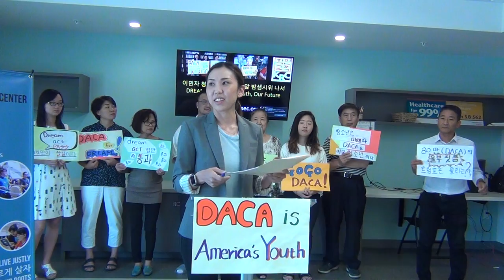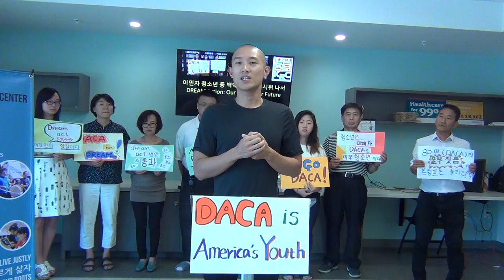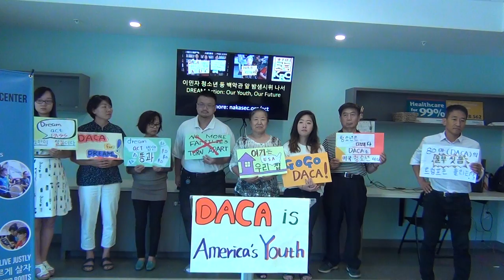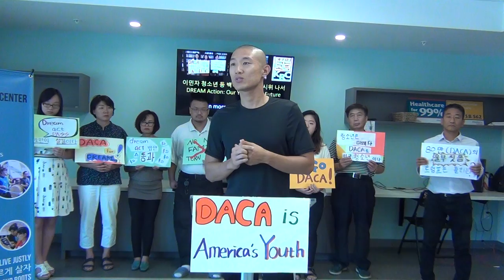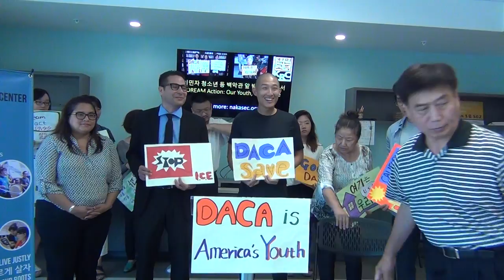170810 DREAM Action Press Conference